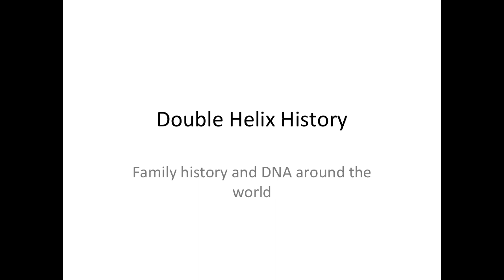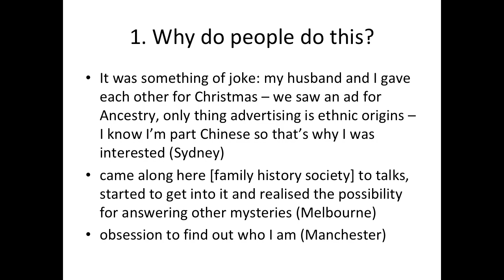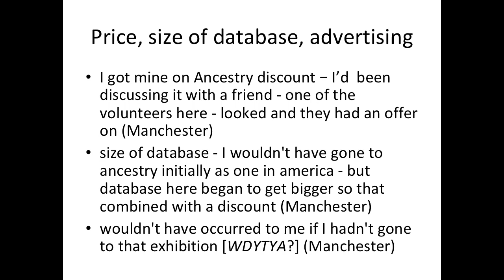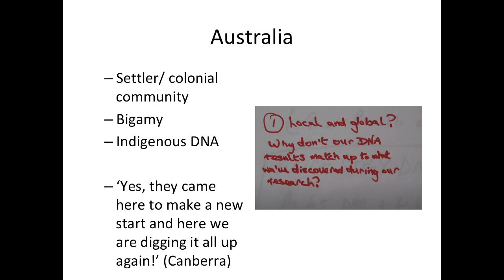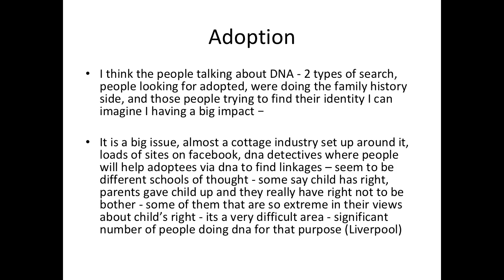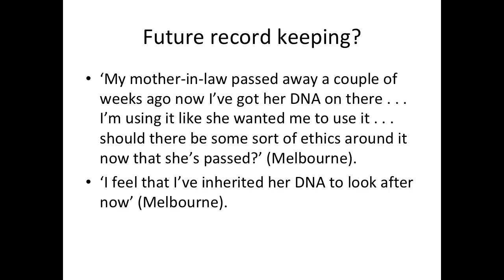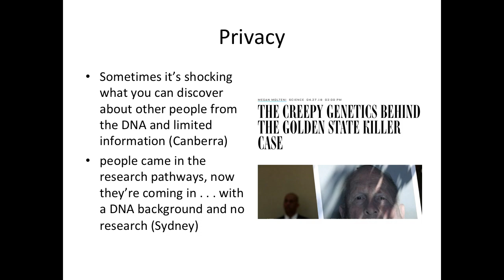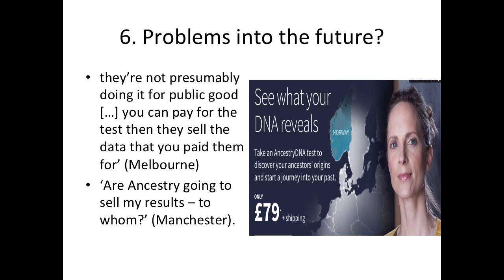Double Helix History (Jerome de Groot)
GGI2019 Belfast - This presentation reports some of the findings of the Double-Helix History project which has been talking to family historians around the world about their experiences of genetic genealogy and the impact on their work of the new DNA information that is available. Presenting information from the USA, Australia, South Korea, Japan and the Netherlands, the talk will look at the ways in which family historians around the world are grappling with the new challenges - and opportunities - that genetic genealogy is opening up for them.

This presentation reports some of the findings of the Double-Helix History project which has been talking to family historians around the world about their experiences of genetic genealogy and the impact on their work of the new DNA information that is available. Presenting information from the USA, Australia, South Korea, Japan and the Netherlands, the talk will look at the ways in which family historians around the world are grappling with the new challenges - and opportunities - that genetic genealogy is opening up for them.